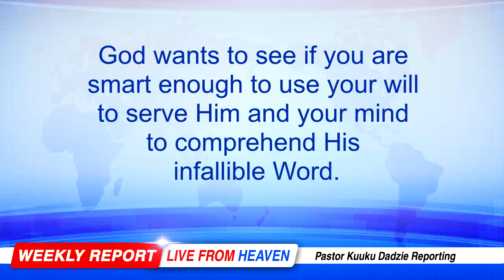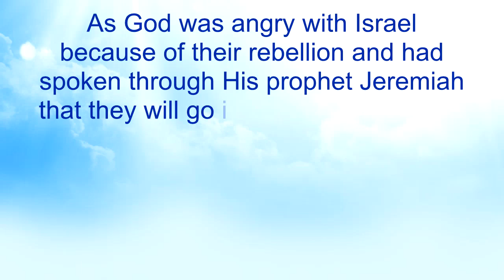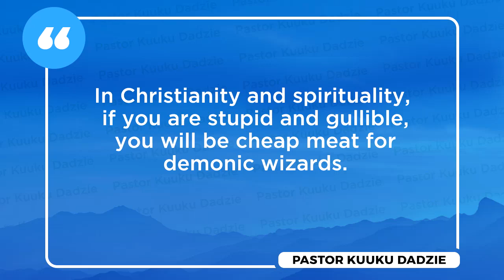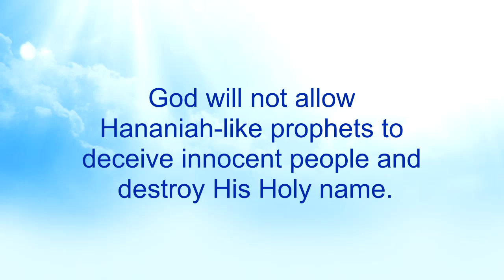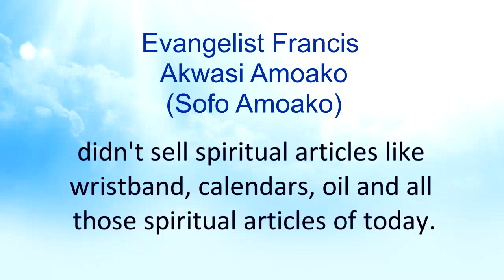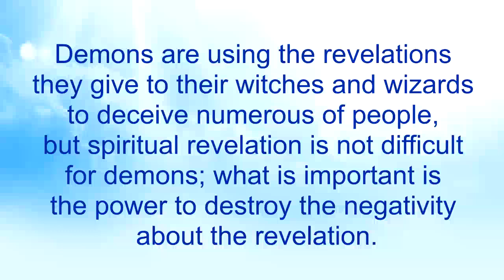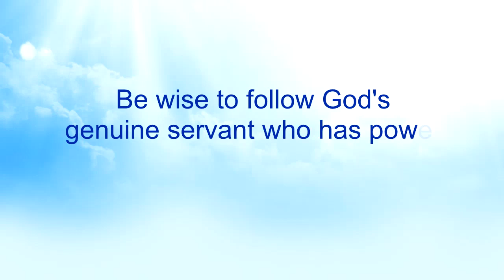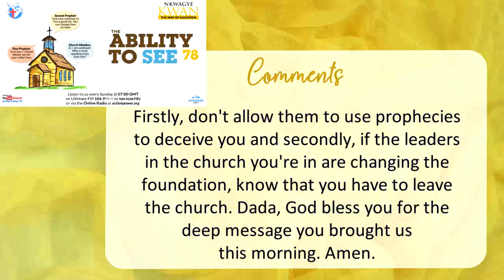The Ability to See 78 - Nkwagye Kwan [19-03-23]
This message touches on how false prophets speak after God's true prophets have spoken just to confuse people. Pastor Kuuku Dadzie advises people to check the true life of some preachers to see if they still follow the godly ways of their founders who were truly used by God.